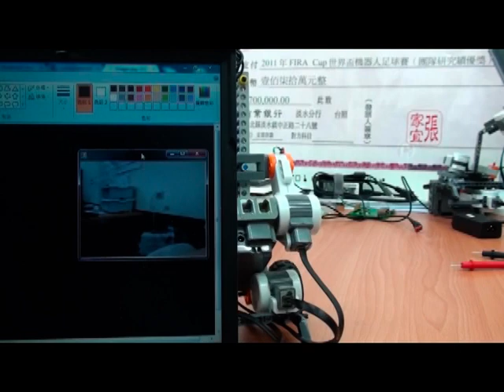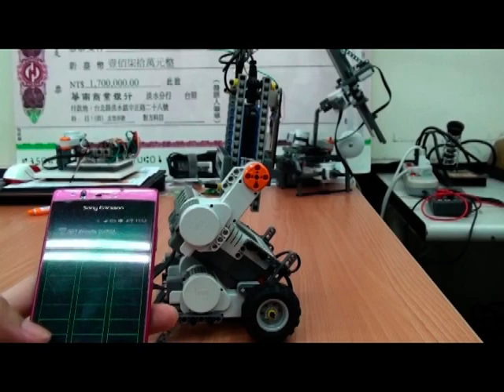102學年度_淡江大學智慧行動裝置整合機器人控制_第08組_影像偵查車